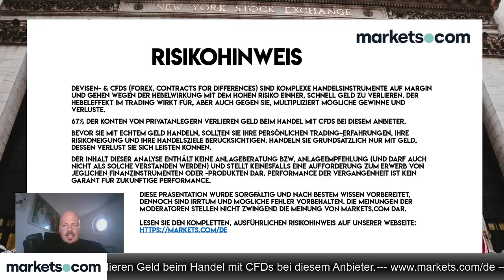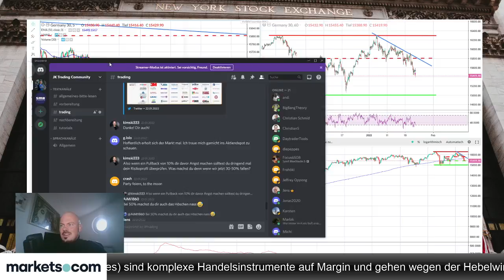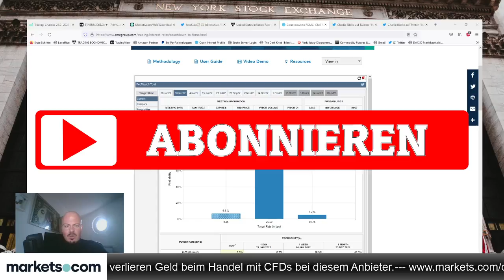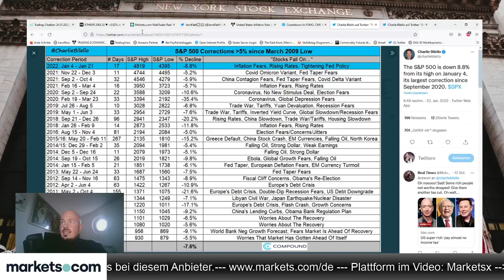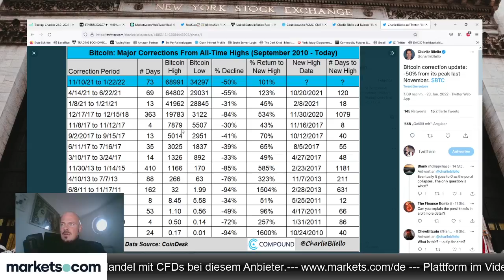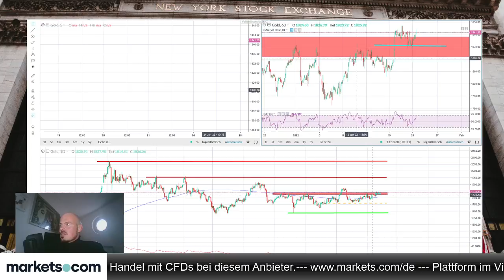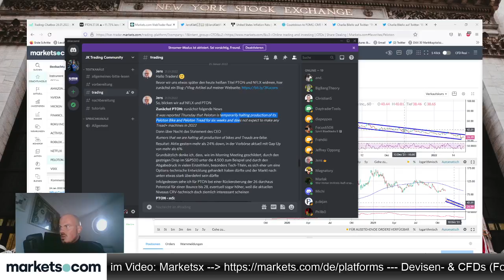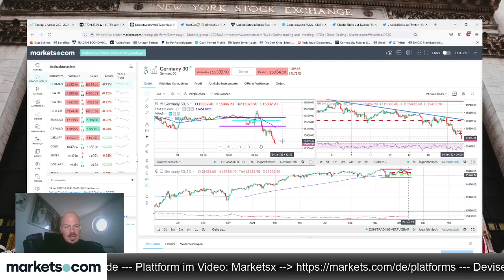Morning Meeting 🔵 DAX Trading 🔵 Forex Trading 🔵 CFD Trading 🔵 Bitcoin 🔵 Daytrading | 24.01.2022